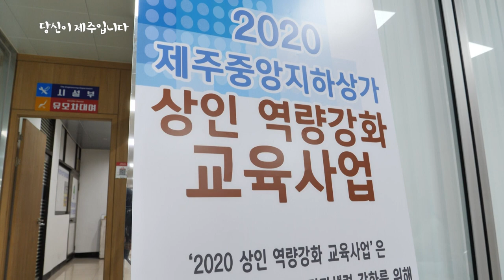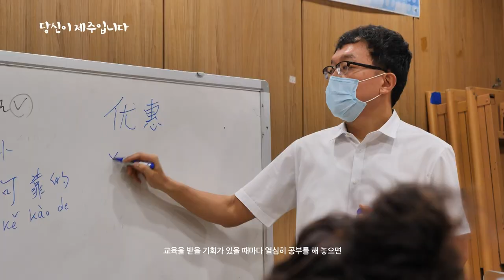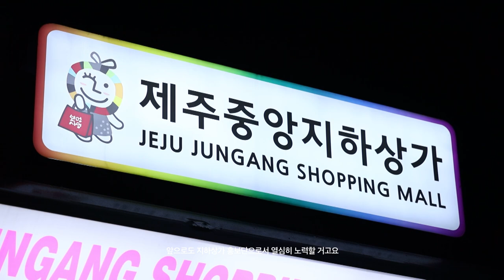제주MBC미니다큐5 [제주 지하상가 서윤희 사장님편]